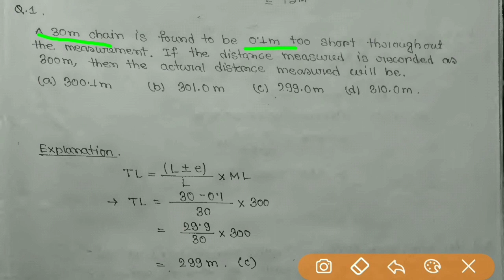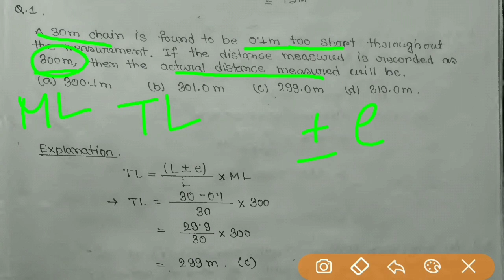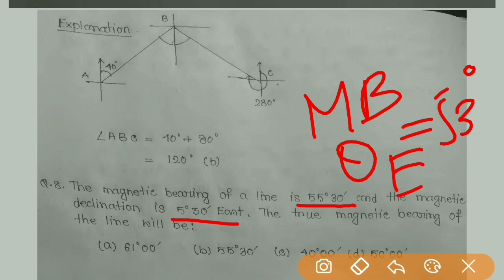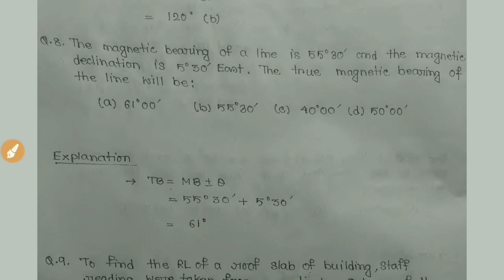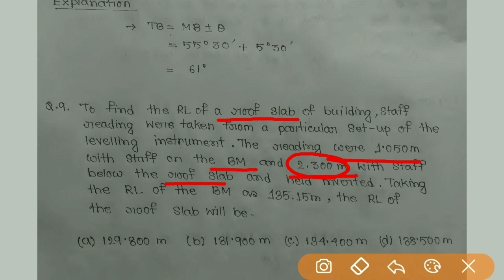Surveying Most Important & Repeated Question//IES Previous paper//crack competitive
All questions are selected from kes previous paper and all questions are repeatedly asked in various AE & JE state and central level Exam.